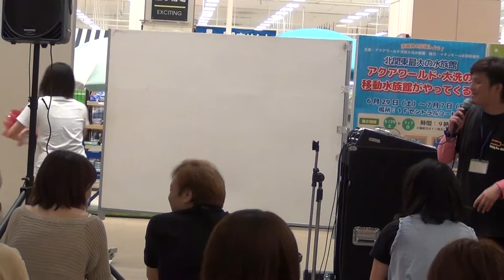riri (20130619)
2nd Stage　フルバージョン♪